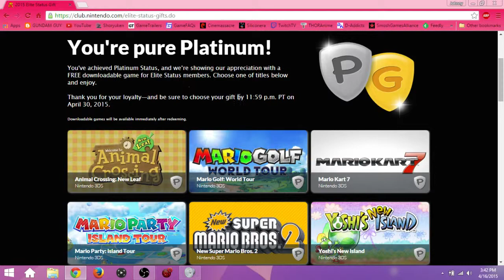Giveaway - 3DS or Wii U Game Download